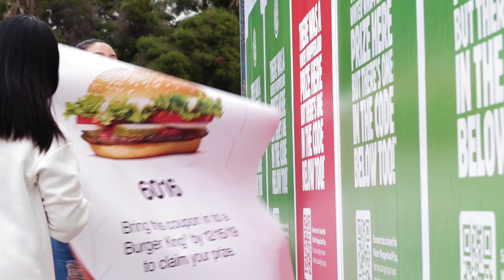Burger King | Interactive Posters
Burger King truly embraced the holiday spirit with their "Winter Whopperland" campaign—giving away free Whoppers and drinks. Alchemy helped the fast-food chain surprise unsuspecting Los Angeleans by placing peel-off posters in more than 100 strategic spots around the city.